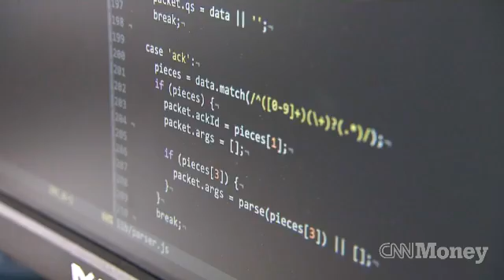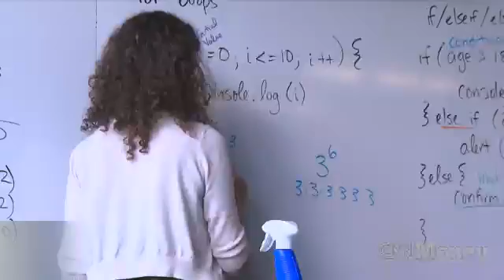Why coding is hot in high school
High school students are learning to code to gain an edge in the job market.